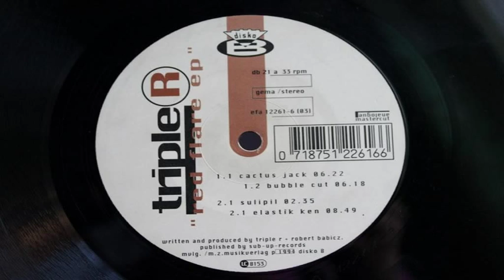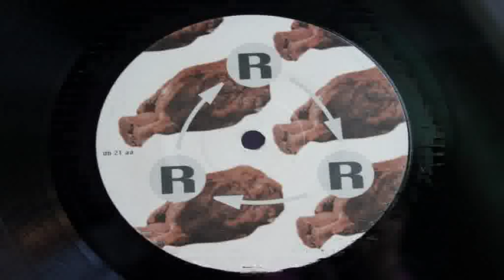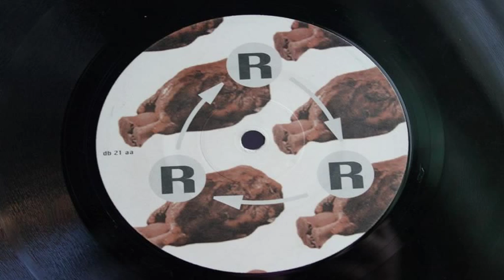Triple R - Bubble Cut